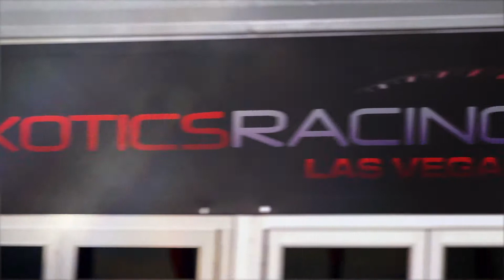Exotics Racing Ultimate Driving Experience - Las Vegas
Located at the Las Vegas Motor Speedway, Exotics Racing is the ultimate driving experience where you can stop dreaming and start driving! Exotics Racing offers a variety of cars for you to drive on a racetrack the way they were meant to be driven. Choose from a Ferrari, Lamborghini, Aston Martin, Porsche or Audi. Push the limits of the car`s performance with one-on-one coaching from a professional instructor.